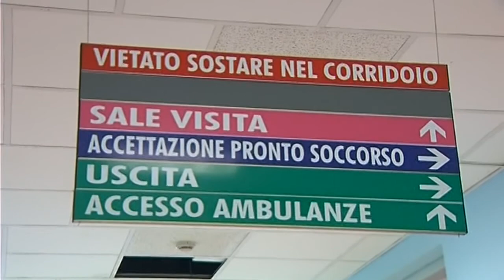LE INTENZIONI DELL'AMMINISTRAZIONE CORADINO SUL VECCHIO OSPEDALE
Ancora al centro l’annosa questione del vecchio ospedale ormai in disuso.
L’amministrazione punta ad acquisire la proprietà dello stabile ma sulla destinazione futura le idee sono tante e confuse.